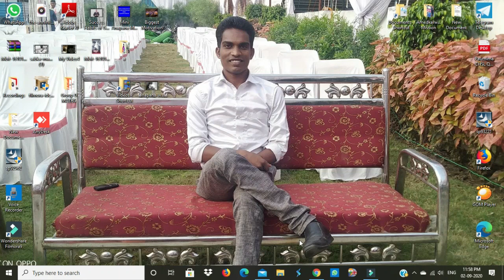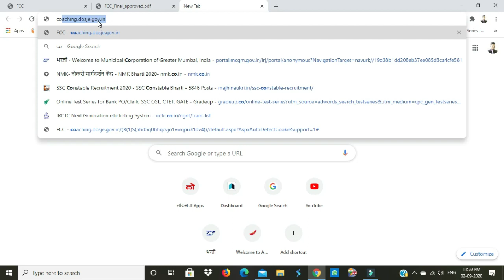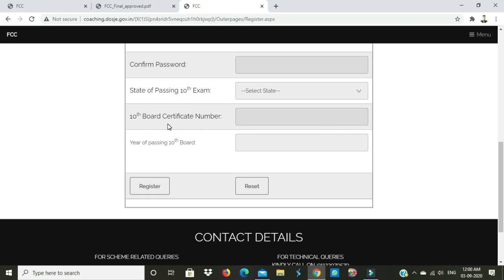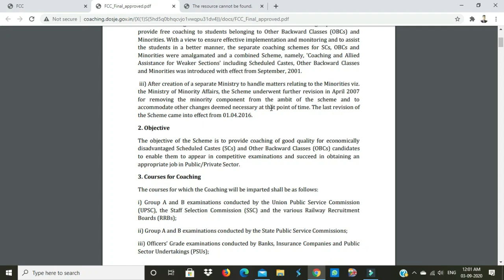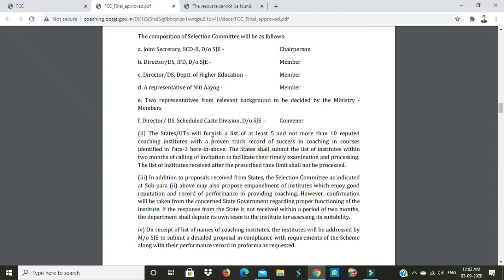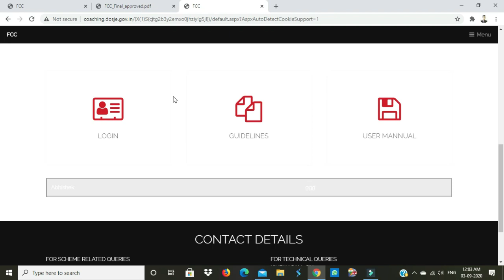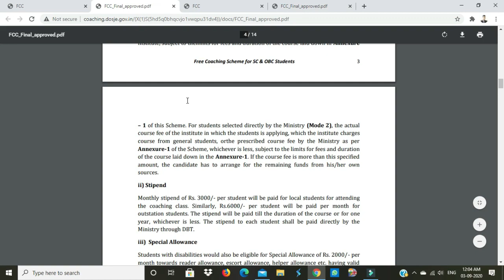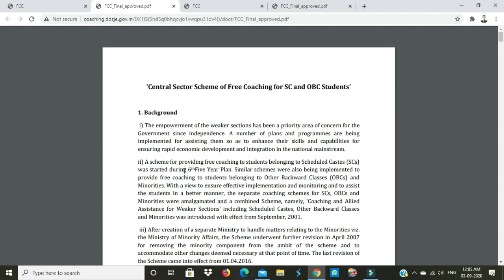Free Coaching For SC & OBC Students... 2020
This video is going to helpfull for SC and OBC Candidates. 2020